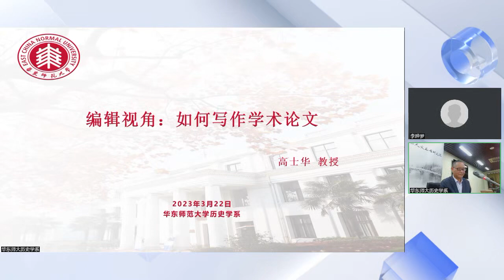编辑视角：如何写作学术论文 20230322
【主题】编辑视角：如何写作学术论文
【时间】2023年3月22日（周三）14:00
【主讲】高士华，毕业于东京大学研究生院，获博士学位。曾任中国社会科学院近代史研究所研究员、《抗日战争研究》主编，现为苏州城市学院马克思主义学院院长。主要从事近代中外关系史、抗日战争史的研究，主要论文有《早期中国驻外使馆的建立》《图们江国界的形成和越界移民》（日文）等。